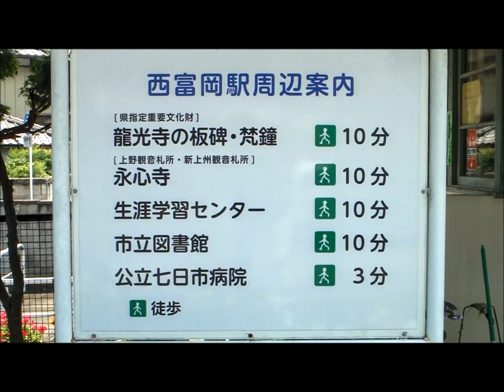Scenery of the Railway &Railroad Train Station eki